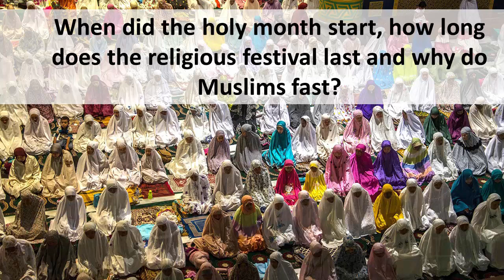Best answers about Ramadan 2020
1. When is Ramadan 2020?
2. Why do the dates of Ramadan changes each year?
3. How is Ramadan Celebrated?
4. Why do Muslims fast during Ramadan?